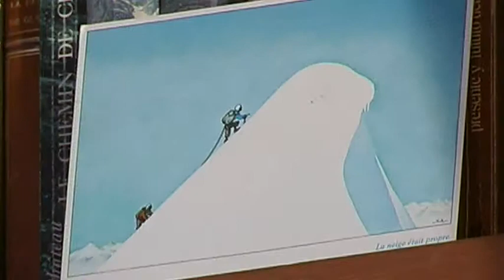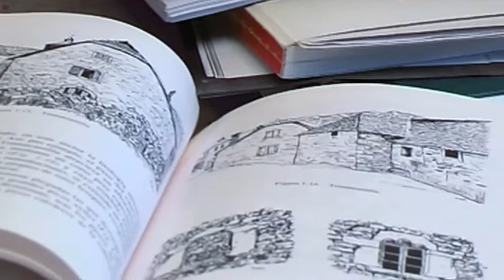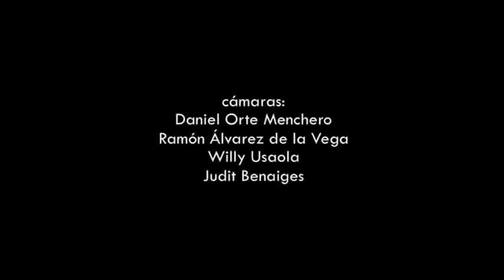NATURALEZA + CULTURA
Epílogo del documental "Territorio de abejas, paisaje de hombres"